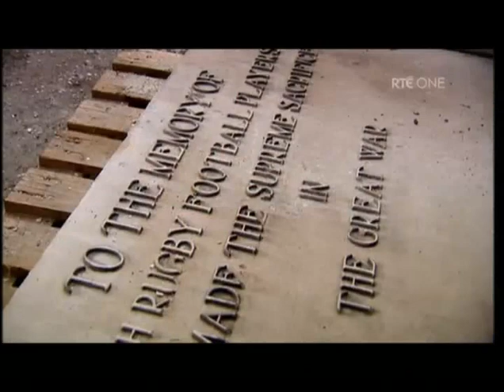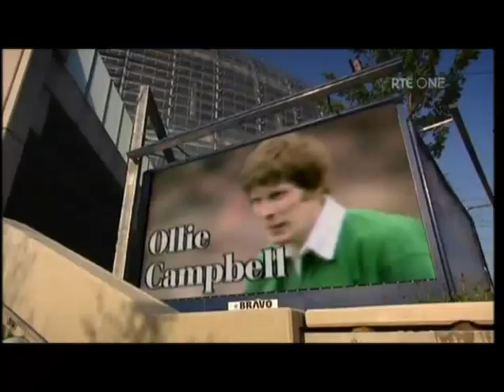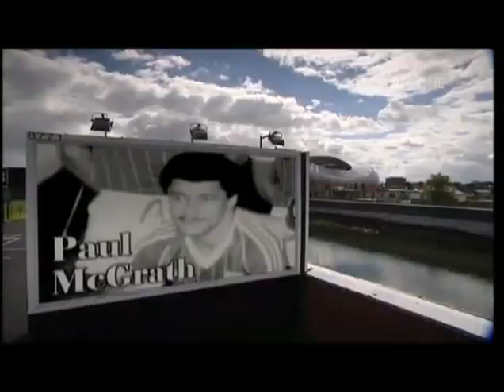On Hallowed Ground - The Re-Opening of Lansdowne Road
A special documentary that looks at the re-opening of Lansdowne Road and explores one of Ireland’s most storied sporting venues.
 look at the re-opening of Lansdowne Road, exploring one of Ireland’s most storied sporting venues, its many traditions and historic moments that together, make the new Aviva Stadium ‘Hallowed Ground’.

It was inevitable that the Celtic Tiger would sign the original stadium’s death warrant. Its crumbling concrete edifice hopelessly equipped to cope with 21st-century sport and the needs of modern-day spectators. With its rags-to-riches make over complete, it is fitting to mark the re-opening of the stadium with a lasting visual document that will bring together the ghosts and anecdotes of days past with the hopes and dreams for the days ahead.

When the Aviva stadium opens on May 14th 2010, it will mean the continuance of a sporting tradition on the site, which dates back to 1872. If Croke Park, as home of Gaelic Games and through the bloodshed of Bloody Sunday has become a symbol of Irish Nationalism, then Lansdowne Road has since its very inception been a symbol of tolerance and inclusion. The venue has served as a home to athletics, rugby and soccer and much of Ireland’s national sporting history has been written at Lansdowne Road.